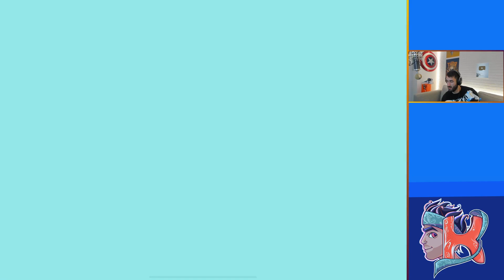MES SNEAKERS DEBLOQUE UN NOUVEAU BRAWLER BRAWL STARS PACK OPENING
Découvre les differents Brawler legendaire Leon Corbac spike.
Les nouveaux Brawler Mythique Djinn Tara Mortis Franck Pam et Polly !
Les nouveau Brawler Super Rare Penny Darrylet Ricochet.
Les Brawler Rare Bartaba Poco et El costo.
Et les autres Brawler Bull Jessie Brock Dynamike Bo Colt Nita et Shelly

Je dispose d'un compte Brawl stars Max ! J'ai réalisé plein de Pack Opening Brawl stars pour debloquer tous les Stars Power et les nouveaux Brawler